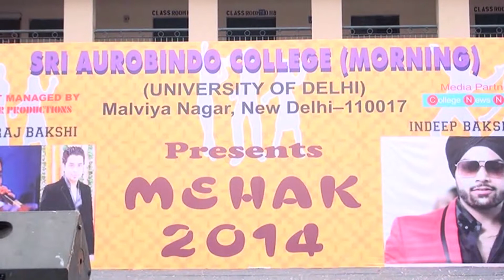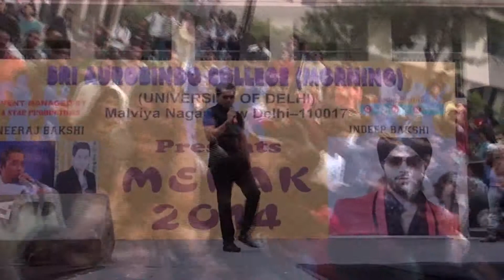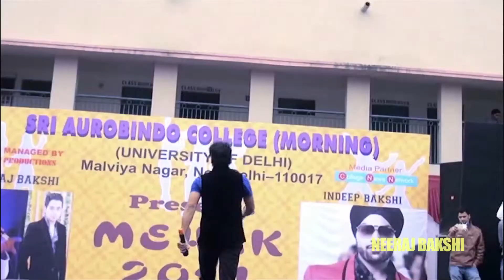Neeraj Bakshi Live - Aurobindo College